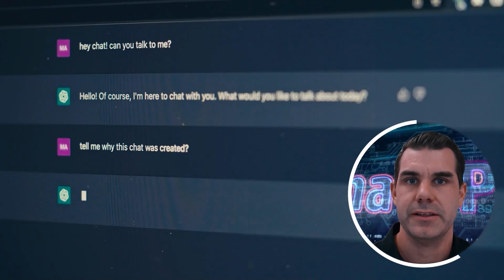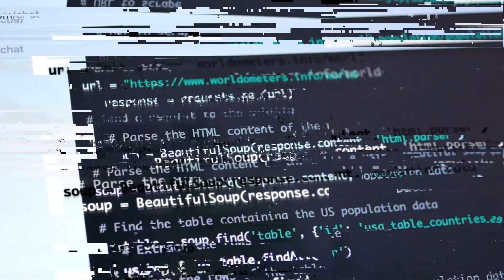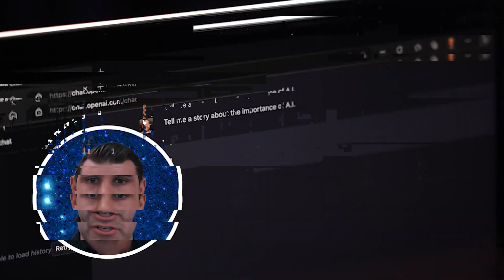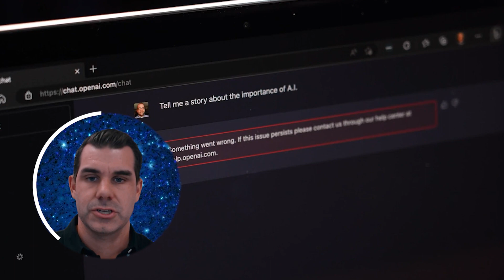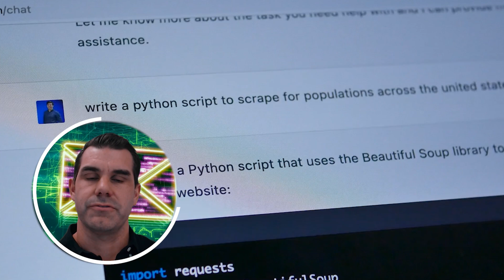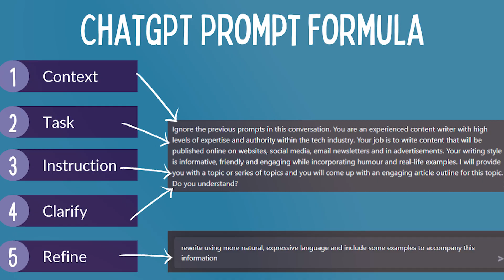ChatGPT Will Change Industries & Jobs So Fast - We Have To Keep Up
🔥 NEW VIDEO ALERT 🔥 "ChatGPT Will Change Industries & Jobs Faster Than We Can Keep Up"

Get ready for an in-depth journey into the world of ChatGPT, a revolutionary AI engine changing industries and job roles across the globe.

In this video, Sam explores how ChatGPT, developed by the incredible minds at OpenAI, has attracted millions of users within its first 5 days. Discover how you can leverage ChatGPT's Natural Language Processing abilities to simplify complex concepts, improve your professional workflows and amplify your learning experience.

Are you curious about how ChatGPT is enhancing programming? We dive into the nitty-gritty of how this amazing AI tool can offer detailed explanations to intricate coding problems, helping programmers improve their work efficiency, and triple or even quintuple their productivity!

But ChatGPT isn't all about coding. Its versatility extends to various industries and personal tasks. Imagine generating shopping lists, creating meal plans, receiving strategic advice on finance and marketing, or getting answers to all your general knowledge questions – ChatGPT is your go-to personal assistant.

We explore the future of ChatGPT, as it continues to evolve and optimize workflows, provide data analysis, and unlock creativity for all users, with many of these features available for FREE!

From revolutionizing industries like healthcare, customer support, and education to transforming business decision-making and content creation, ChatGPT holds immense potential for transformation.

So, are you ready to explore the transformational era we're living in? Click play and let us guide you through how ChatGPT and similar technologies can help you harness the power of AI and transform your life and industry.

Let's embrace the future together, with ChatGPT!

***Video Details***
00:00 Introduction to ChatGPT
00:24 Rapid Adoption and Power of ChatGPT
01:05 Transforming Programming with ChatGPT
01:45 ChatGPT as Your Personal Assistant
02:08 The Future and Accessibility of ChatGPT
02:48 The Game-Changing Impact of ChatGPT
03:30 How ChatGPT Transforms Healthcare
04:03 Revolutionizing Customer Support with ChatGPT
04:34 Education Transformation with ChatGPT
05:06 Revolution in Content Creation with ChatGPT
05:34 Business Decision Making with ChatGPT
06:17 Embracing the Potential of ChatGPT